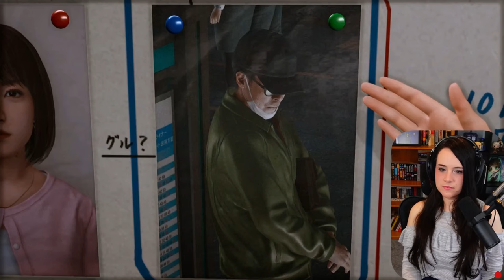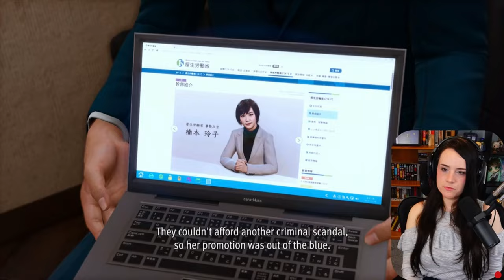The Return of Ryan the Ninja! - Lost Judgment - First Playthrough! - Part 10